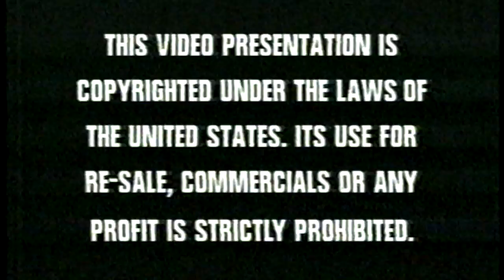Bill Leverton Arizona Road KTSP TV special on Jumping Mouse Camp and Canyoneers trip in 1994 or 1995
One of several documentaries done on the first river trips in the Grand Canyon specifically geared towards folks with disabilities and challenging illness. Two other documentaries can be viewed on another video site that starts with a "V". ;-)